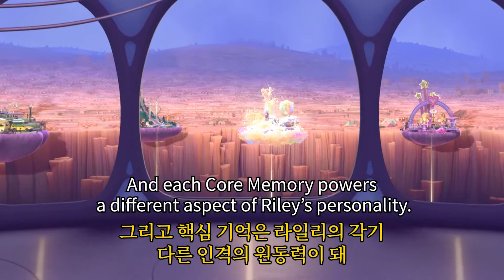직장인 영어공부 루틴 - 인사이드아웃 영어쉐도잉 문장 반복 #011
인사이드 아웃 - #011

And each Core Memory powers a different aspect of Riley’s personality.
(그리고 핵심 기억은 라일리의 각기 다른 인격의 원동력이 돼.)

Like Hockey Island.
(그러니까 하키 섬처럼!)

Goofball island is my personal favorite.
(엉뚱 섬은 개인적으로 가장 좋아해.)

Come back here, you little monkey!
(이리 와라 깜찍한 원숭이 녀석!)

Yep, Goofball is the best.
(옙, 엉뚱한 장난은 정말 최고야!)

Friendship island is pretty good too.
(우정 섬도 아주 좋아)

문장 쪼개기만 두 번 반복해서 올립니다.
반복해서 꾸준히 연습해 보시고 익숙해 지시면
일반편도 함께 봐주세요.
감사합니다. 모두 화이팅!

쉐도잉 할때 Tip!

쉐도잉은 외워서 말하는 것이 아닙니다.
스크립트를 보면서 소리에 집중하세요.
영상에서 말하는 것과 거의 똑같이 말한다고 생각하시고 그대로 말할수 있도록 해보세요.
스크립트를 보시면서 하셔도 괜찮습니다.
문장이 익숙해지면 스크립트 없이도 소리가 나올겁니다.
저도 같이 공부하면서 만들고 있습니다.
우리 지치지 말고 꾸준히 해봐요!
영상에 대한 피드백은 언제나 감사하게 듣겠습니다.
영어! 우리 모두 할 수 있어요!